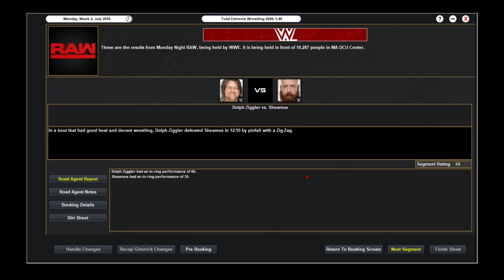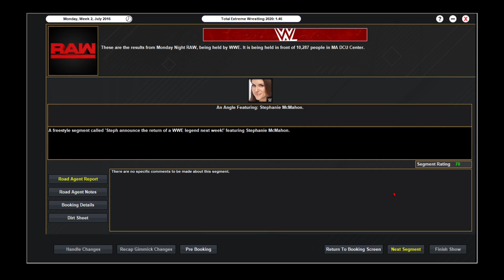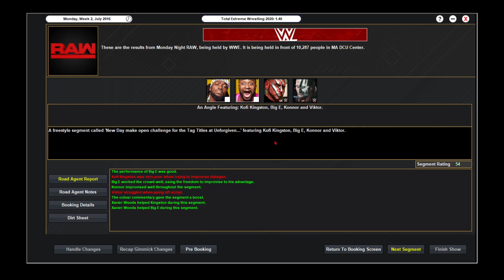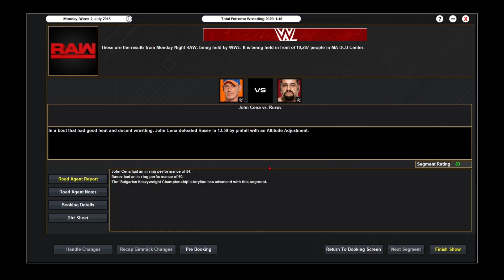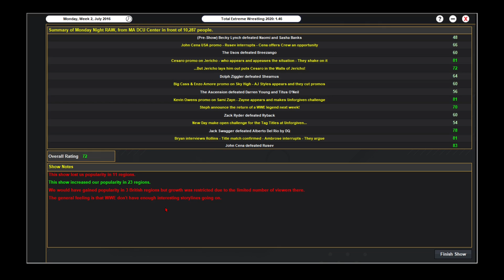TEW2020 - WWE Best for Business 2016 Ep3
Cena fires shots as he attempts to help Apollo Crews get an opportunity. And Stephanie announces a legend is to return!